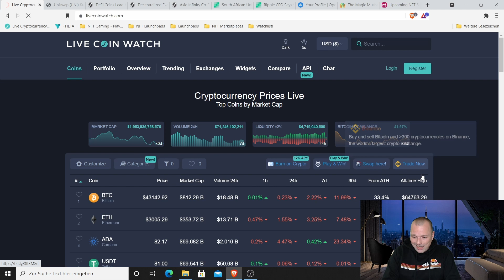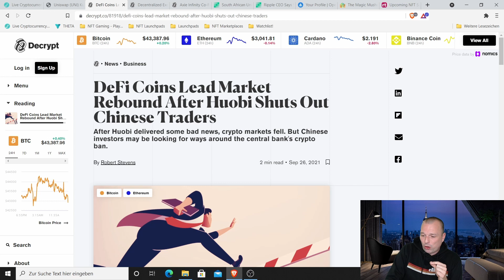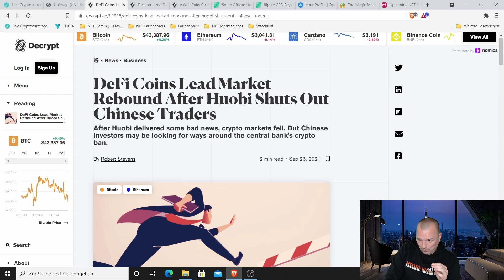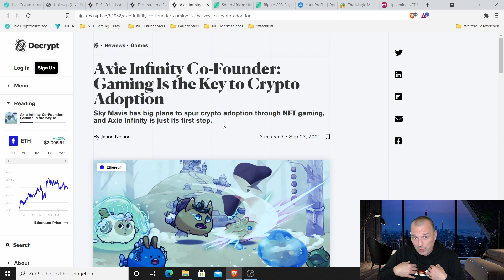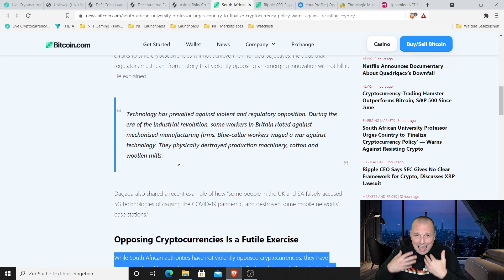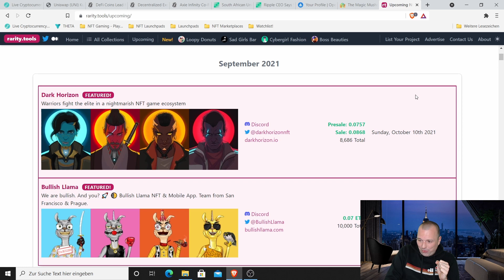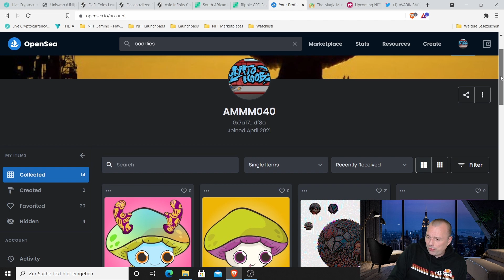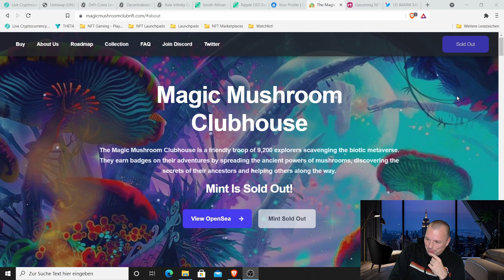KRYPTO & NFT NEWS - CHINA'S INVESTOREN STEUERN RICHTUNG DEFI UND AMM - MAGIC MUSHR00MS CLUBHOUSE NFT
Willkommen zum Newsvideo am 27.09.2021, moderiert von unserem Chef Animateur Jan-Martin, aka AMMM!

Themen:
00:00 - 01:48 Einleitung
01:48 - 04:28 Top  100 / Marktübersicht
04:28 - 10:37 Nachdem China und Huobi ihre Kryptoinvestoren vom Hof jagen, orientieren diese
                         sich Richtung DEFI und AMM´ s !!
10:37 - 13:10 Axie Infinity´s Mitgründer und AMMM philosophieren
13:10 - 18:33 Süd - Afrika
18:33 - 20:43 Ripple vs SEC
20:43 - NFT News und Tipps

Danke an jeden Zuschauer für den Support!

Brett Malinowski YouTube Channel!!

NFT LINKS FÜR EUCH :
Ethereum Gas Tracker: